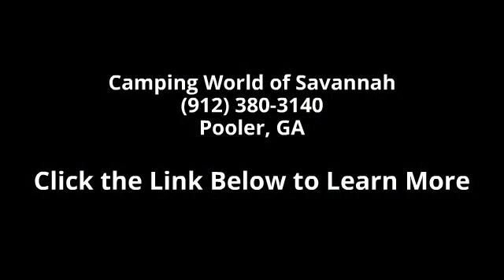2015 Freedom Elite 23H - Camping World of Savannah - Poo...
New 2015 THOR MOTOR COACH Freedom Elite 23H Class C for Sale